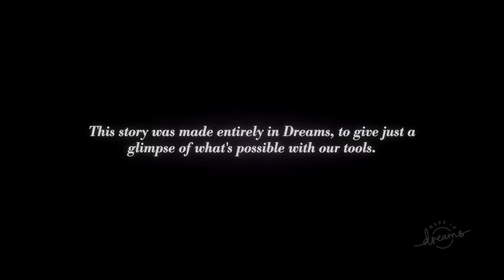LBP's successor! - Dreams (DEMO) - Part 2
I may not sound that positive at the end, but I played some more after filming and it did got a lot better for me personally :D

Consider clicking the like button? All options are great!